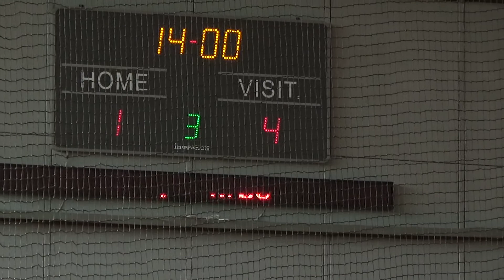Кубок Бизнес Лиги 2018 | 3 тур Лиги ВС | ITG 1-4 WindRose (0-1)